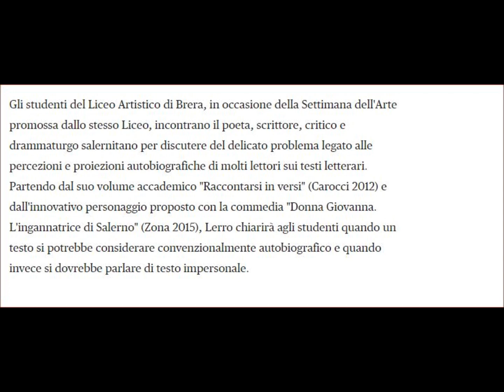Menotti Lerro: Donna Giovanna non sono io! Tra Autobiografia e Impersonalità (Liceo Brera, 2018).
LICEO ARTISTICO DI BRERA - Conferenza sul genere autobiografico - Milano 2018.
(MENOTTI LERRO HA DISCUSSO NEL 2004 UNA TESI DI LAUREA SULL'IMPERSONALITA' DELLA POESIA DI THOMAS STEARNS ELIOT ED EUGENIO MONTALE E, NEL 2012, UNA TESI DI DOTTORATO SULLA POESIA AUTOBIOGRAFICA).